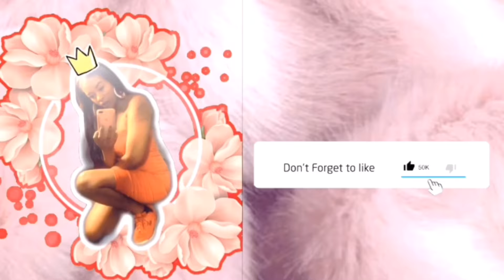Charleston White Takes Mo3 Side Between Yella Beezy & Trapboy @ Sexyy Red concert in dallas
Charleston White Takes Mo3 Side With Yella Beezy & Trapboy @ Sexyy Red concert in dallas

Charleston white, Mo3, Yella beezy, Trapboy Freddy, Sexyy red concert dallas, Charleston white Trapboy, charleston white trapboy freddy clubhouse, charleston white trapboy freddy yella beezy, charleston white interview trapboy freddy, charleston white vs trapboy freddy, trapboy freddy diss charleston white, Urban, Entertainment, All viral access media, All access media, Since dayone, Since day one